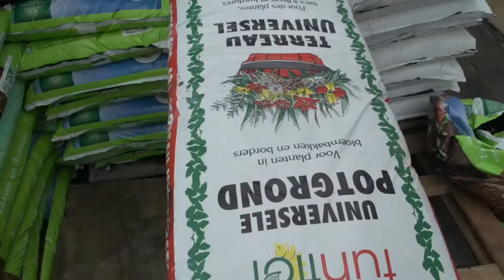18 04 2018 NV Grassalco neemt Plantenvermeerderings Laboratorium in gebruik